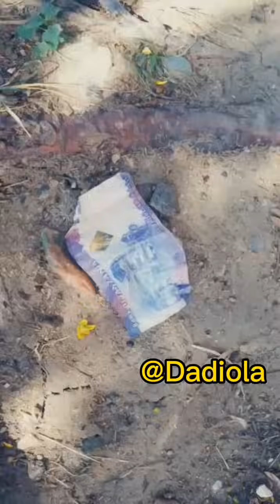Dadiola BEST VIDEO COMEDY 2022 PART 1